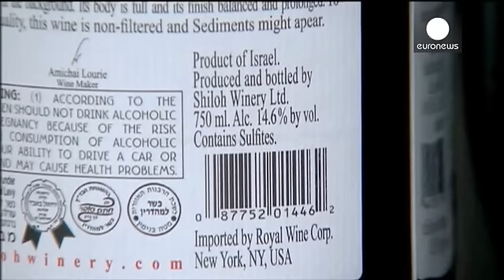Etichetta Ue per prodotti dagli insediamenti non piace a Israele, "è boicottaggio"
Questo vino è prodotto negli insediamenti occupati. Così reciterà nei Paesi dell'Unione europea l'etichetta con l'indicazione d'origine. Una norma interpretativa di Bruxelles riorganizza l'accordo di associazione con Israele in riferimento ai prodotti dei territori occupati dal 1967 in Cisgiordania e nel Golan.

Una misura non solo formale perché le importazioni dagli insediamenti non godranno dei benefici doganali assicurati a quelle israeliane.